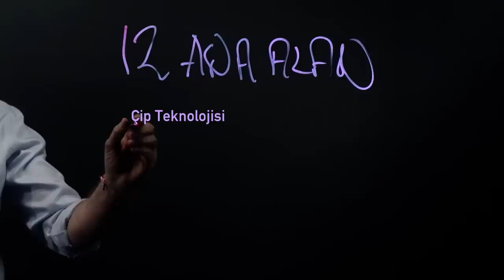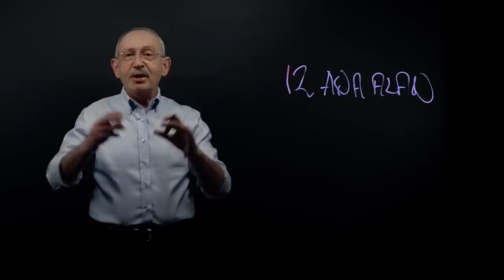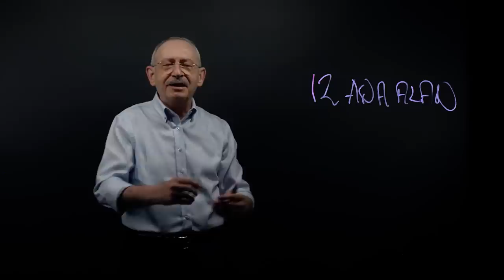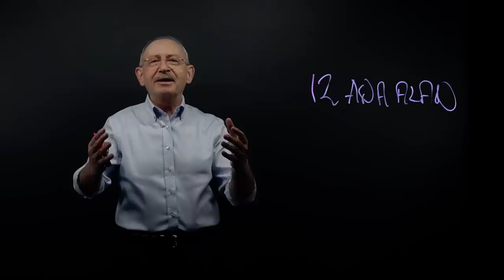Bay Kemal’in Tahtası! Evet yatırım parası da var, projelerimiz de var...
Bay Kemal’in Tahtası!
Evet yatırım parası da var, projelerimiz de var, şampiyonlar ligi insan kaynağımız da…